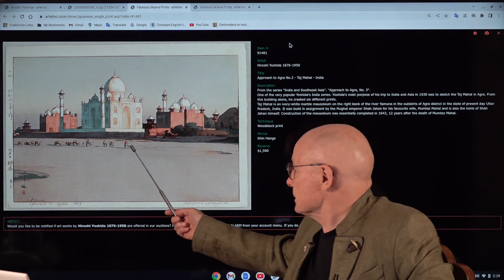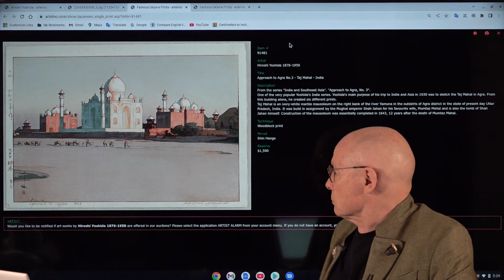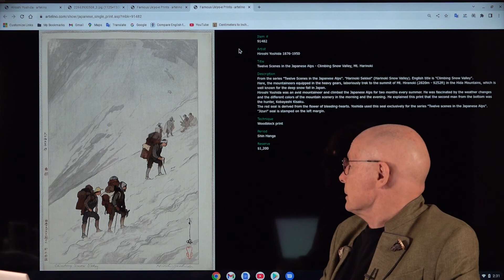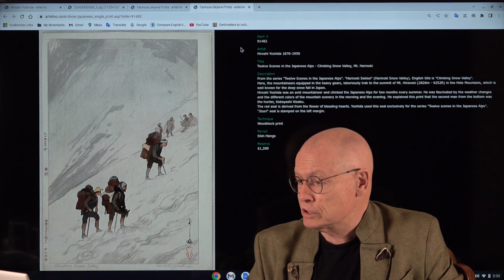Hiroshi Yoshida - artelino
Hiroshi Yoshida is considered one of the leading figures of the renewal of Japanese printmaking after the end of the Meiji period (1912). The renewal was based on two groups of artists, the shin hanga (modern prints) and the sosaku hanga (creative prints) movement. More on

How to sell Japanese prints?